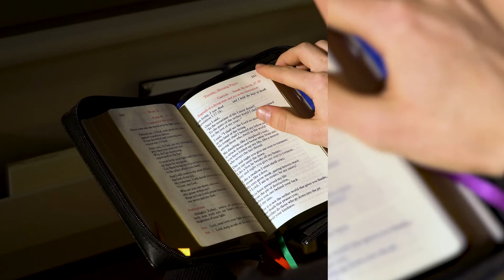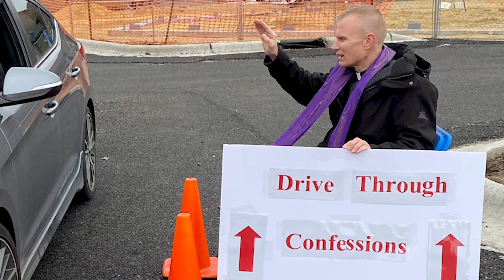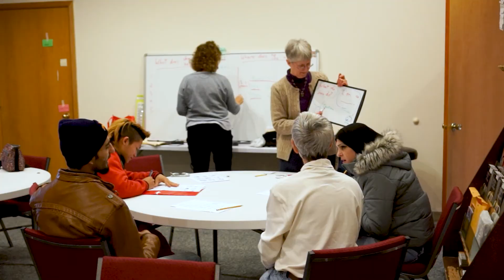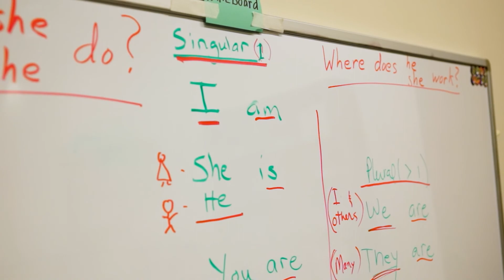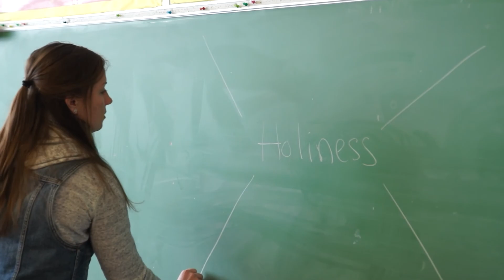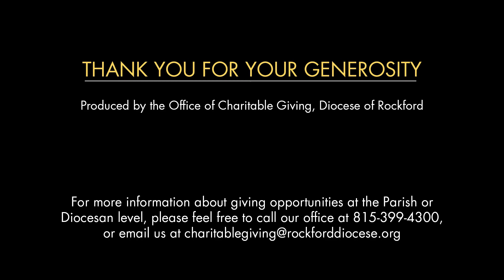2021 Rockford Diocesan Appeal